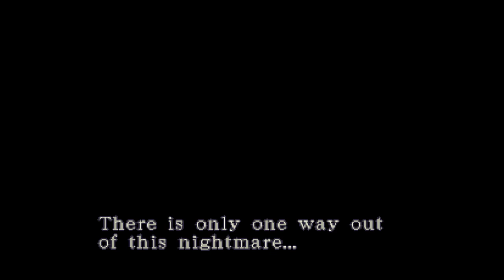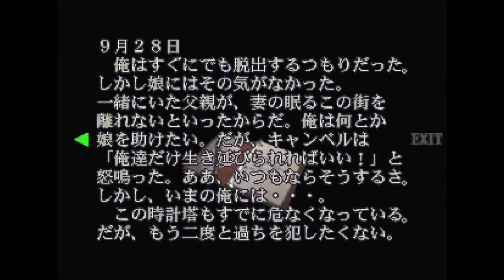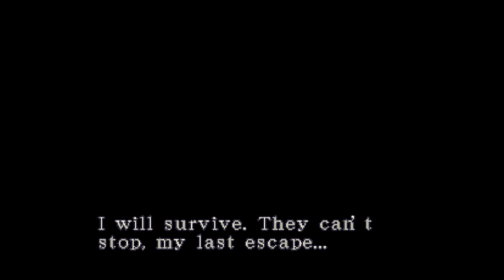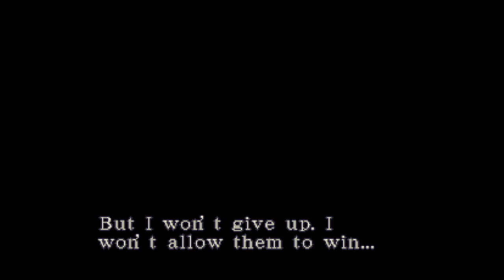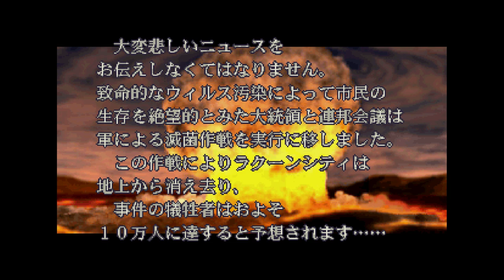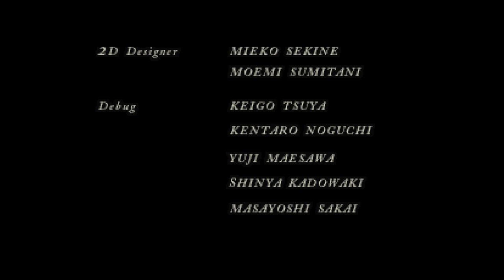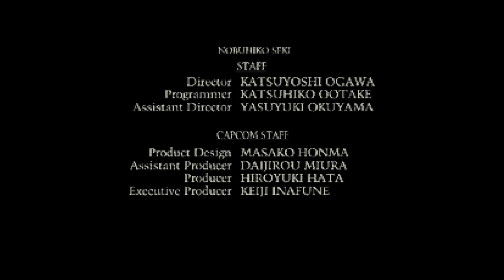Twitch - Biohazard 3 SourceNext - Parte 3